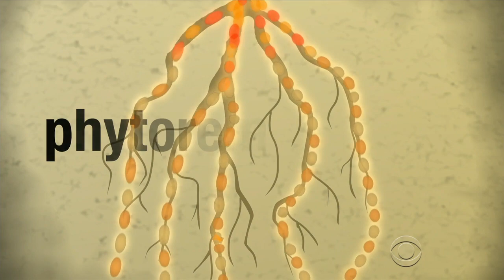Italy farmers fight contamination with cannabis plant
Farmers in a region of Italy once known for cheese have turned to cultivating a type of cannabis -- not to smoke or sell, but to decontaminate polluted soil. Seth Doane reports.